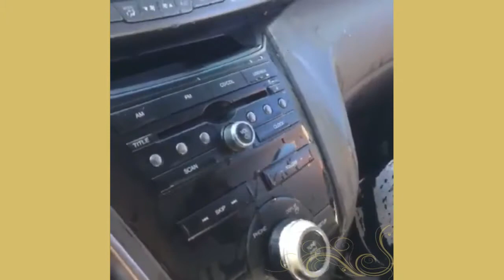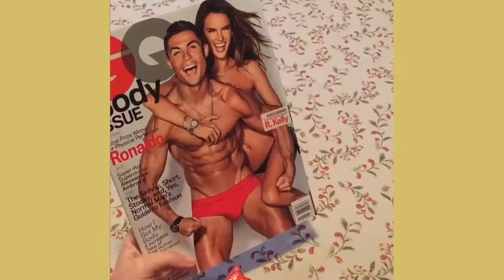Best Eh Bee Family Instagram And Vines Compilation 2017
Thanks forwatchingBest Eh Bee Family Instagram And Vines Compilation 2017